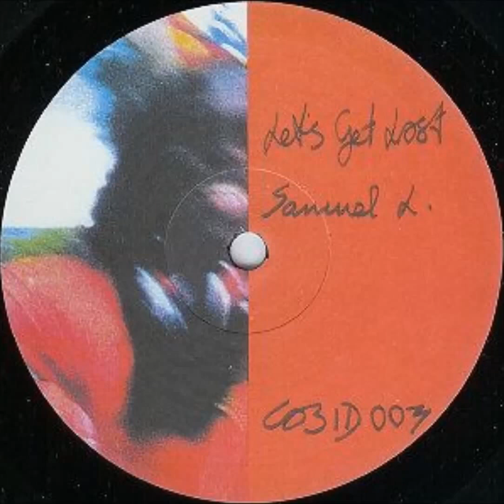samuel l session -Let's Get Lost- (a2)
techno 2000